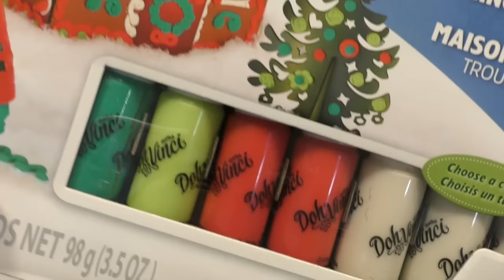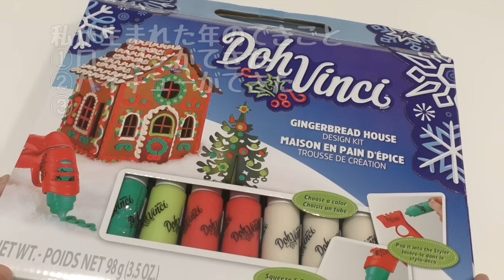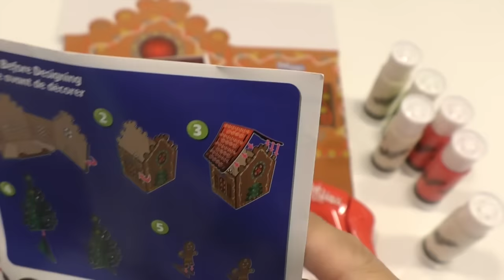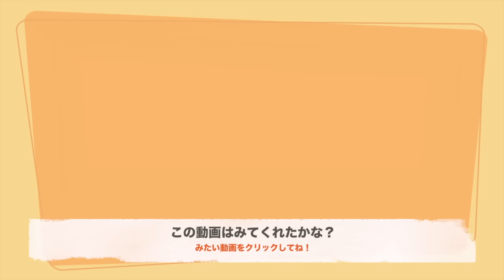リクエストのおもちゃ ねんどのおうち♬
すごいよこれ！みなさんしってますか？リクエストもありがとう！！

リクエストぼしゅうしてます！！
昔のおもちゃ・リアルおままごと・びっくりなどなど
今後の動画にいかしたいと思っています。